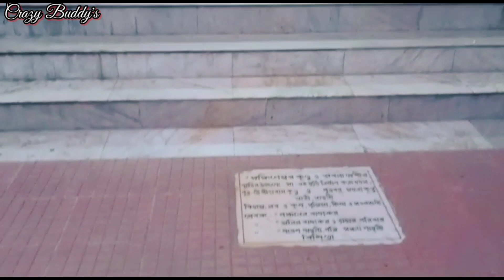বাড়ি ছেড়ে চলে যাচ্ছি 😭 | হঠাৎ কেনো এই সিদ্ধান্ত নিলাম আর কার সাথে গেলাম ?😔 | Bengali Vlog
arpitasen_21

sayann___n

shreyadutta19